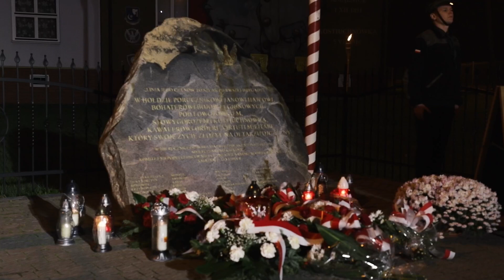Wieczornica Patriotyczna "Dla Niepodległej" - Skrót